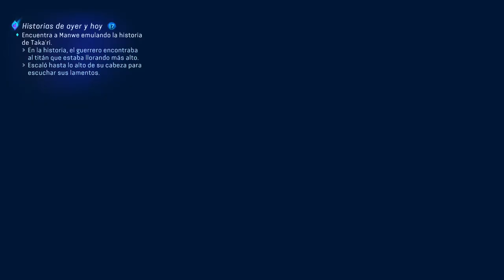Avatar: Frontiers of Pandora - Capítulo 26 - Revelaciones - Gameplay - Español